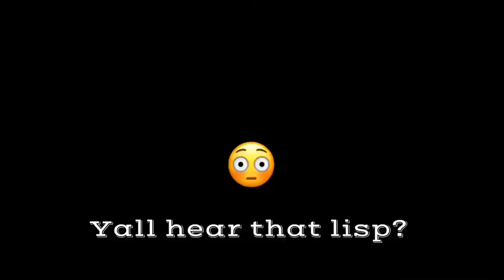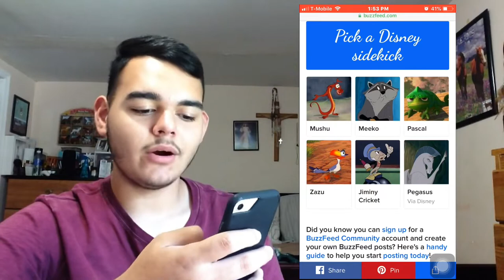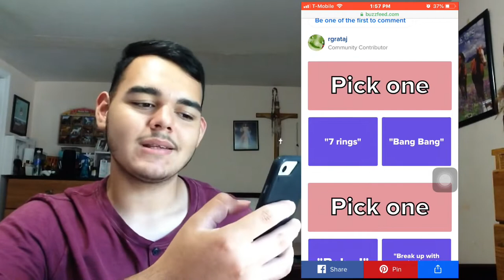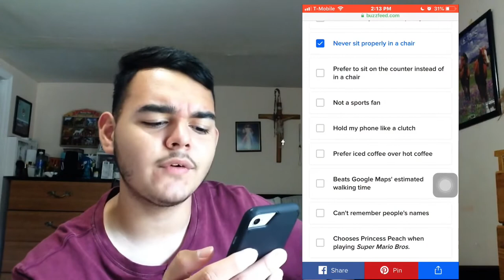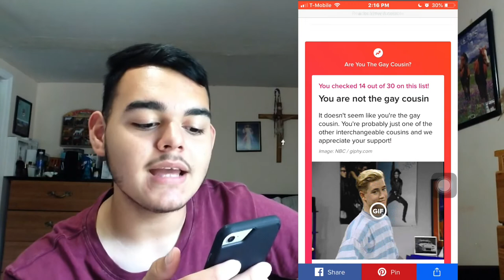I know who I am...*SHOCKING* | Yobani C. Aguilar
Wow, clickbait much?? LMAO but heyyyy y’all!!! In today’s video I will be taking 3 buzzfeed quizzes and sharing my results with you. Yes I know I took another longs break on YouTube, I swear it was unintentional but ima try my best to get my posting schedule back to normal. 💕🤠